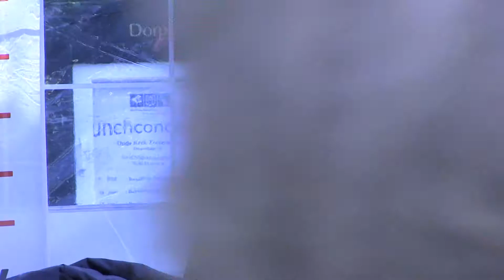Blues 'n Stuff - - Zoetermeer Blues 2014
Blues 'n Stuff at the Zoetermeer Blues Festival 2014